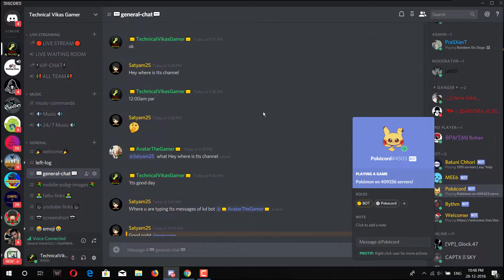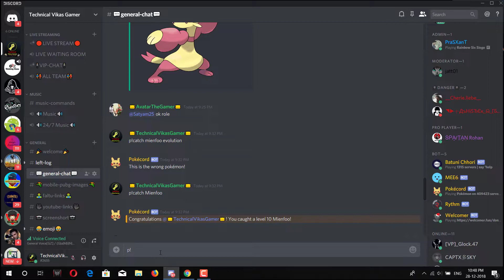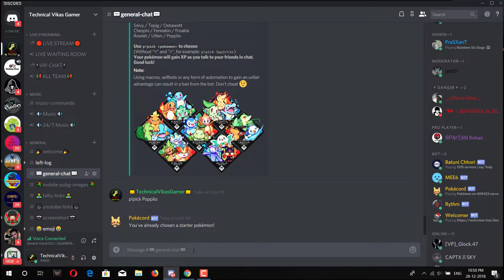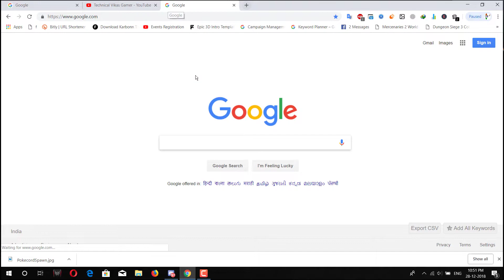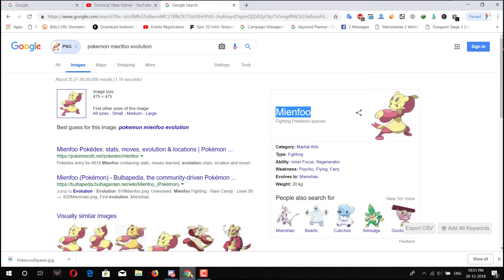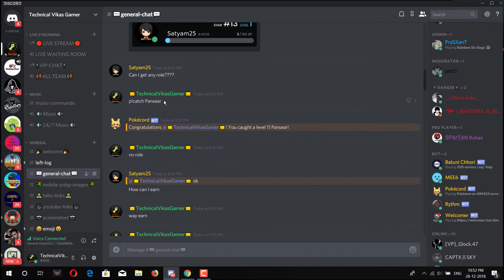How To Play Pokemon Discord Game And Best Trick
is video me apko discord ki game  pokemon ki kuchh trick bataya jaye ga

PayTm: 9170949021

My PUBG Id : TechnicalVikas

Live Stream Time: 10:00PM To 12:01AM

GPU - ASUS Expedition GTX 1050 Ti 4GBG DDR5
Processor: I5 8Gun
HDD: 2.TB + 128SSD

Tag
how to play pokemon glowing garnet, how to use citra, hoodlumscrafty, gaming anime, gaming mix, gaming setup, gaming music, pokemon bot for discord server, pokemon discord, pokemon is on discord?, funny moments on discord, pokemon is now on discord, HUNTING SHINY POKEMON ON DISCORD, searching pokecord,